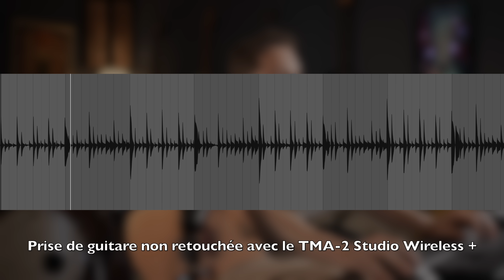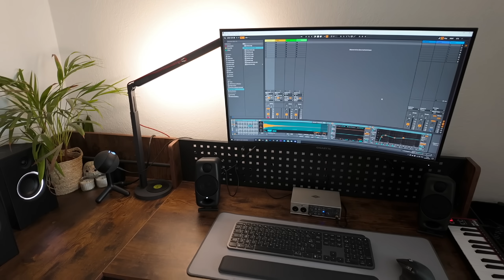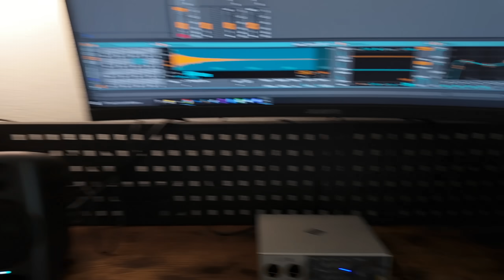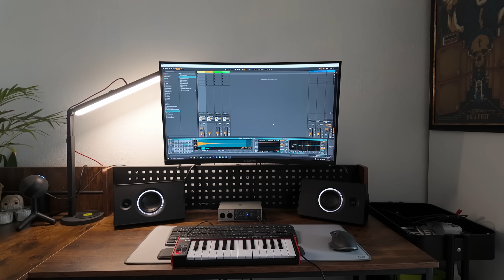COMMENT J'AI PU LOUPER ÇA ? Un home-studio sans câble, c'est possible !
► Mon matos vidéo :

Hub USB
Camera/appareil photo et
Objectif 50mm
Objectif 35mm
Casque audio
Eclairage et
Onduleur studio

00:00 aiaiai
03:30 Test du casque
08:40 Les enceintes et home-studio
11:Test en extérieur
15:34 Conclusion